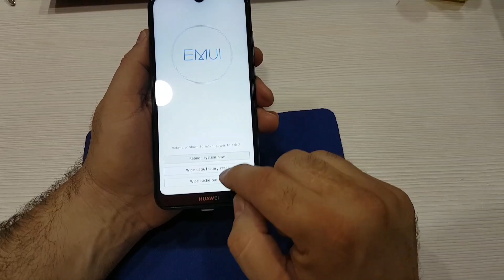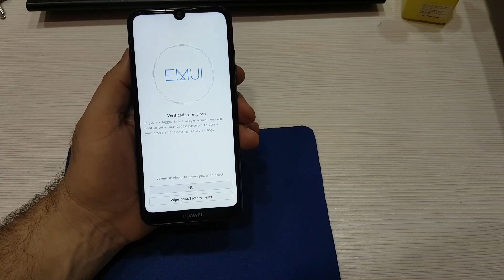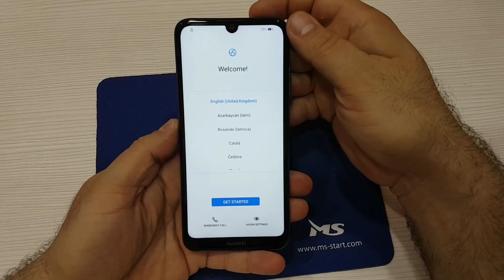Huawei Y6 2019 Hard Reset Factory Reset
Huawei Y6 2019 Hard Reset to factory settings
How to hard reset Huawei Y6 2019 Factory reset

Huawei Y6 2019 Cena Recenzija
Za sva vasa pitanja, pomoc i konsultacije, posetite:

Huawei Y6 Pro 2019 Model Specifications (Features):
ALL VERSIONS:
Versions: MRD-LX2 (Global)
NETWORK:
Technology
2G bands GSM 850 / 900 / 1800 / 1900 - SIM 1 & SIM 2
3G bands HSDPA 850 / 900 / 1900 / 2100
4G bands LTE band 1(2100), 3(1800), 7(2600), 8(900), 20(800)
LAUNCH:
BODY:
DISPLAY:
PLATFORM:
OS Android 9.0 (Pie); EMUI 9
MEMORY:
MAIN CAMERA:
Single 13 MP, f/1.8, PDAF
Features LED flash, HDR, panorama
Video 1080p@30fps
SELFIE CAMERA:
Video 1080p@30fps
SOUND:
Loudspeaker Yes
3.5mm jack Yes
  Active noise cancellation with dedicated mic
COMMS:
FEATURES:
Sensors Accelerometer, proximity
BATTERY:
Non-removable Li-Ion 3020 mAh battery
MISC:
Colors Midnight Black, Sapphire Blue
Models MRD-LX2
Price About 120 EUR

Master reset Huawei Y6 2019
How to factory reset Huawei Y6 2019
How to wipe all data Huawei Y6 2019
How to restore defaults Huawei Y6 2019
How to bypass screen lock Huawei Y6 2019